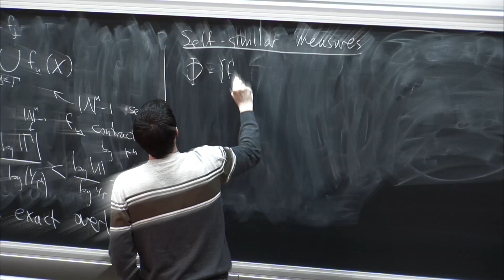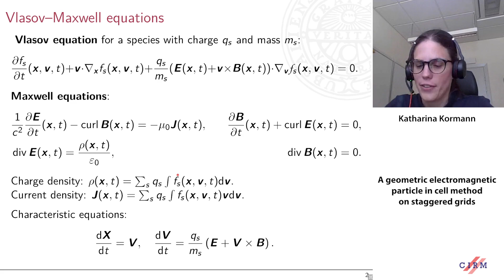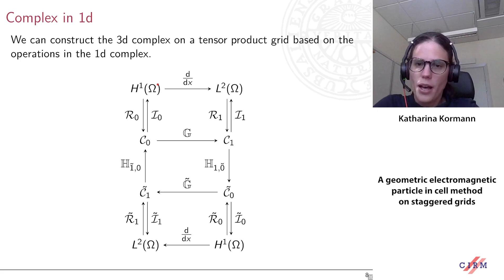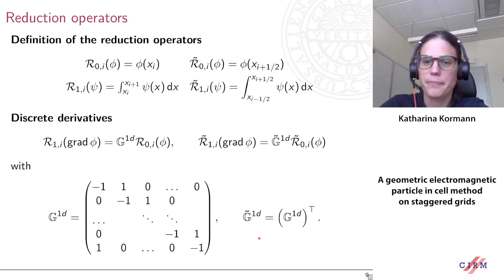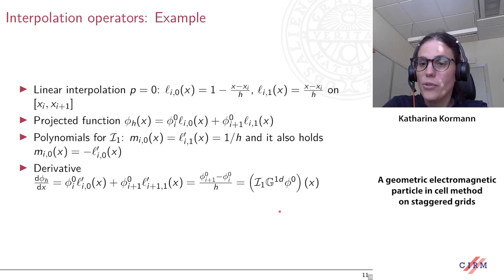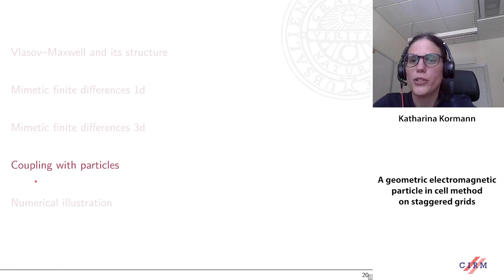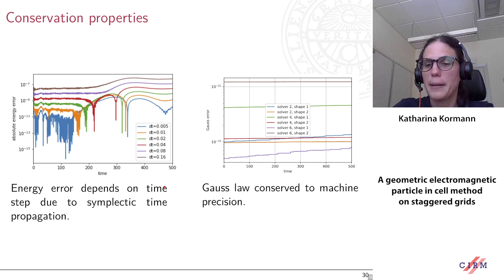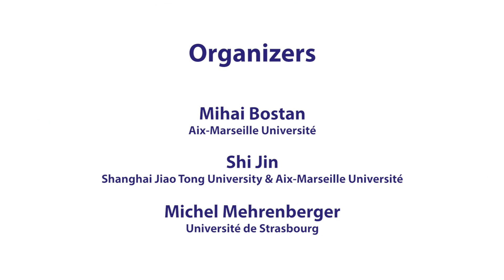Katharina Kormann: A geometric electromagnetic particle in cell method on staggered grids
Recorded during the meeting "Numerical Methods for Kinetic Equations 'NumKin21' "  the June 15, 2021 by the Centre International de Rencontres Mathématiques (Marseille, France)
Filmmaker: Jean Petit

A kinetic description of a plasma in external and self-consistent fields is given by the Vlasov equation for the particle distribution functions coupled to Maxwell's equation. Numerical schemes that preserve the structure of the kinetic equations can provide new insights into the long time behavior of fusion plasmas. In this talk, I
will present a structure-preserving particle-in-cell scheme for the Vlasov-Maxwell equations based on a finite difference description of the fields. Moreover, I will discuss the parallel implementation of this method based on the AMReX framework. This is joint work with Irene Garnelo and Eric Sonnendrücker.